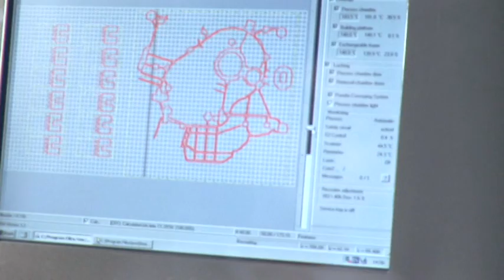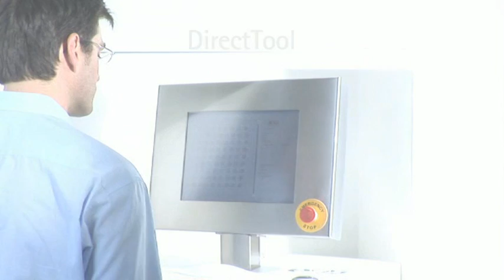EOS GmbH Electro Optical Systems - Part 3 - Plastic Parts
Plastic Laser-Sintering Systems for the direct manufacture of series products, spare parts, functional prototypes and patterns for investment or vacuum casting.